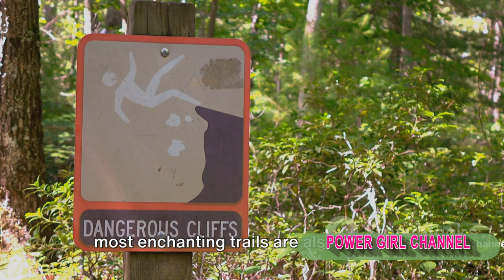Top 10 Forbidden Trails: Where Hikers Disappeared ‼️ 10 Jalur Terlarang Tempat Hilangnya Pendaki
Explore the mysterious and eerie world of the Top 10 Forbidden Trails where hikers mysteriously vanished. Join us as we uncover the chilling stories behind these enigmatic locations.
2) Add my channel to your featured channel box "AwesomeEats"
3) Embed this video on a blog
Hallo guys,  We will upload video about everything.

Recently uploaded
New to you
History